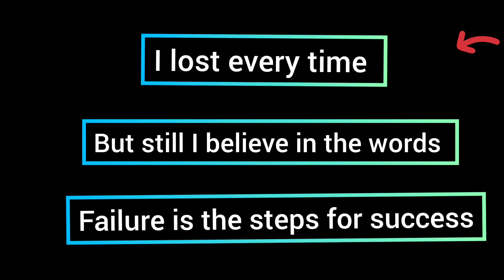SHREEGANDH GAMING PUBG MOBILE # FAILURE